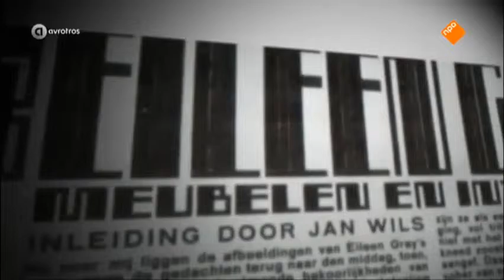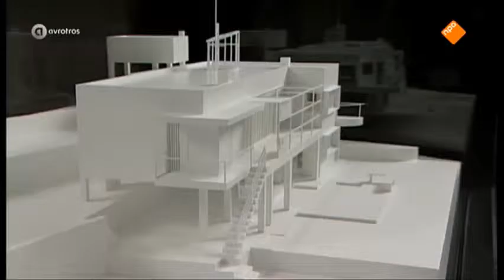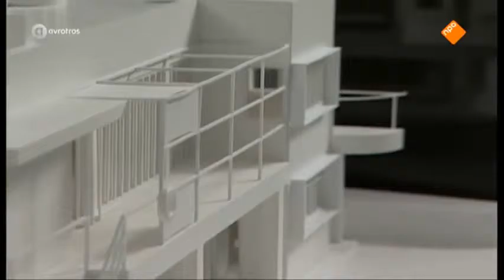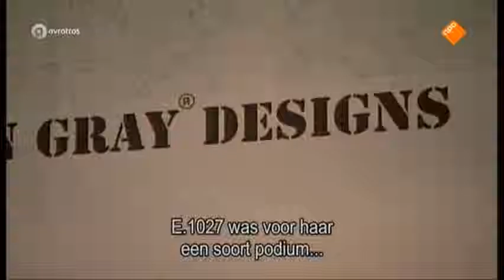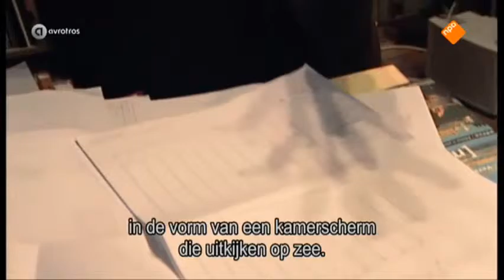eileen gray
art and design in first half 20th century